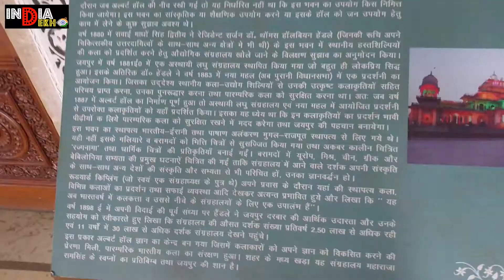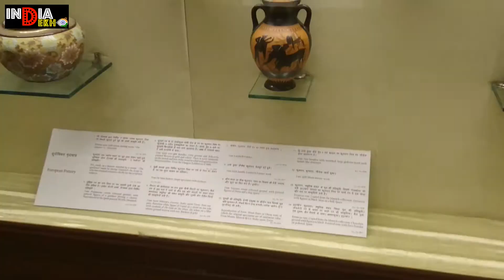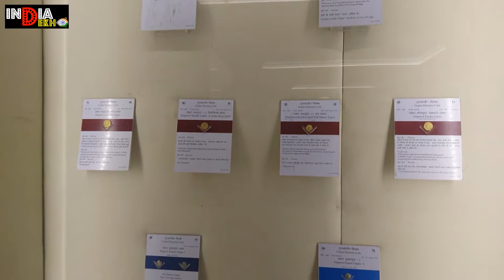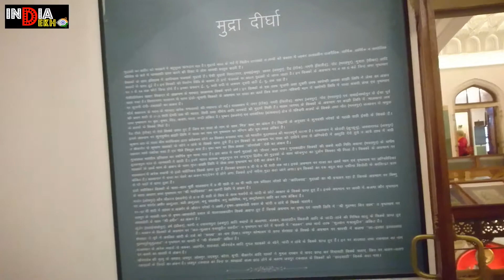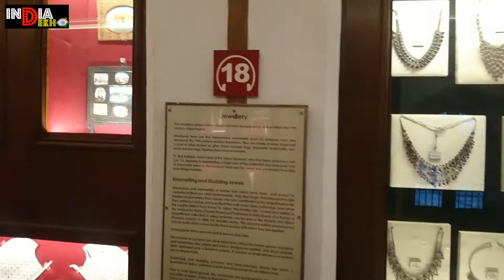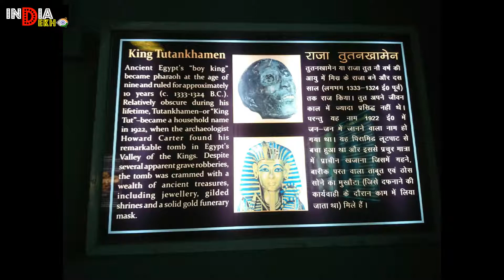Albert Hall Measum Jaipur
Albert Hall Measum Jaipur Rajasthan India :
The museum collection includes artifacts from Jaipur’s royalty and tribes with miniature paintings, folk art, costumes and woodcarvings.